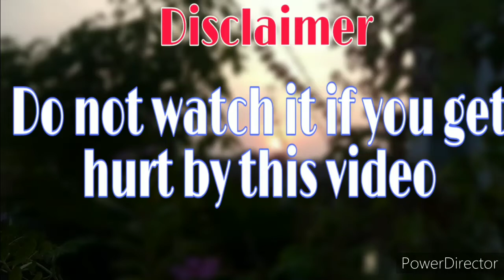Baby Blue Challenge at 3Am | *Gone wrong* | wavyAnchal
Hey strawberries ❤️

If you new to my channel hi my name is Anchal
Today I'm gonna do a horror challenge called BABY BLUE CHALLENGE

Social media handle-
covid-19
Spread positivity🌪️
Much love:) and virtual hugs💙
         Till then take care byeiiii byeiiiii😘